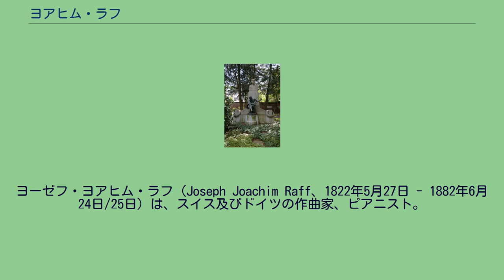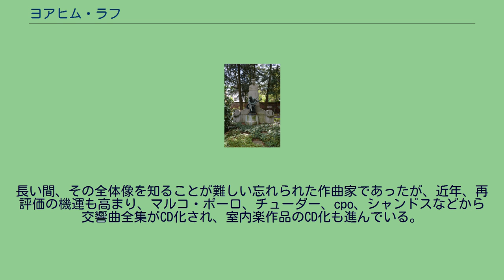ヨアヒム・ラフ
フランクフルト音楽・舞台芸術大学の教員
ヨーゼフ・ヨアヒム・ラフ（Joseph Joachim Raff、1822年5月27日 - 1882年6月24日/25日）は、スイス及びドイツの作曲家、ピアニスト。
フランクフルトのHauptfreidhofにある墓, Gewann D 298 チューリッヒ湖畔の小さな町ラッヘンで生まれた。
学校の教師をしながら、日曜コンサートなどに出演していたが、1845年、バーゼルにやってきたリストのコンサートを聞き、そのままリストの演奏旅行についてドイツへ行く。
ドイツではメンデルスゾーンや生涯の友となったハンス・フォン・ビューロー等と知り合うが、一時スイスへ戻る。
1849年、ラフはヴァイマルのリストの助手として雇われドイツに移った。
リストの少なからぬ作品のオーケストレーションを手がけるなどしてその力量を証明したラフは、1851年に歌劇「アルフレート王」を完成させてワイマールで発表する。
しかし、この作品は一定の評価を得るも成功とまではいえない程度だった。
1856年にリストの元から独立し、ヴィースバーデンに移ったラフは、1857年にピアノと管弦楽のための「春への頌歌」を完成させ、友人のビューローの独奏によって初演される。
これが成功し、作曲家としての足がかりを得た。
1859年ヴィースバーデンで結婚。
この年発表したヴァイオリンとピアノのための6つの小品の中の「カヴァティーナ」が人気となる。
この翌年、交響曲第1番「祖国に寄す」が完成し、ウィーン楽友協会の主催するコンクールで第一位をとる。
ラフ41歳の時のことである。
作曲家としてはいささか遅咲きであったが、彼はこの後全部で11曲の交響曲をはじめ、室内楽、歌劇と膨大な作品を残した。
1877年にフランクフルトのホッホ音楽院の院長に招かれる。
そこで彼はクララ・シューマンを招聘するなど音楽院の水準を著しく向上させたが、そのために作曲の筆はいささか鈍ることとなった。
彼の注目すべき作品の多くは1857年からの20年の間に書かれたのである。
著名な弟子にはエドワード・マクダウェルなどがいる。
1882年に同地で死去した。
代表作としては交響曲第5番「レノーレ」がまずあげられる。
リストやヴォルフなど、ロマン派の作曲家たちに度々とりあげられた詩人ゴットフリート・アウグスト・ビュルガーのバラードを交響曲にしたものである。
また1873年に書いたシンフォニエッタは管楽アンサンブルのための小交響曲として書かれ、グノーやリヒャルト・シュトラウスなどに影響を与え、この分野の開拓者としても名を残した。
交響曲の第8番から第11番の4部作は春、夏、秋、冬という標題が付けられている。
長い間、その全体像を知ることが難しい忘れられた作曲家であったが、近年、再評価の機運も高まり、マルコ・ポーロ、チューダー、cpo、シャンドスなどから交響曲全集がCD化され、室内楽作品のCD化も進んでいる。